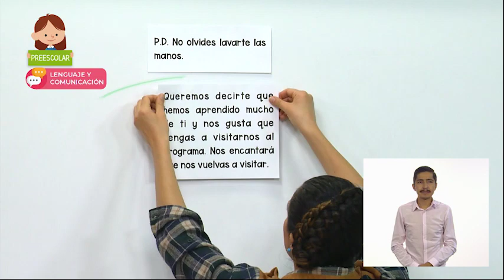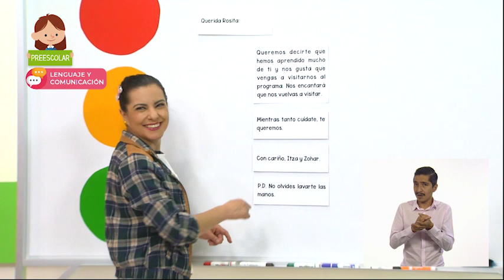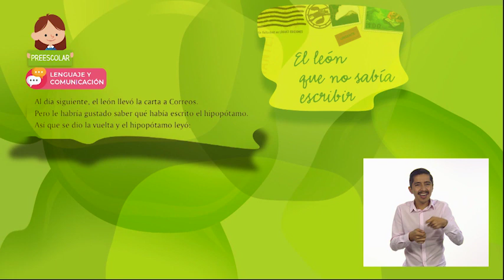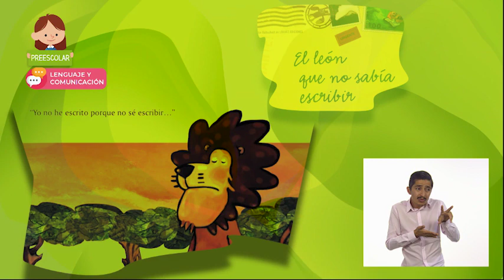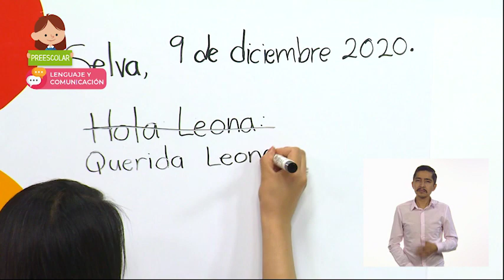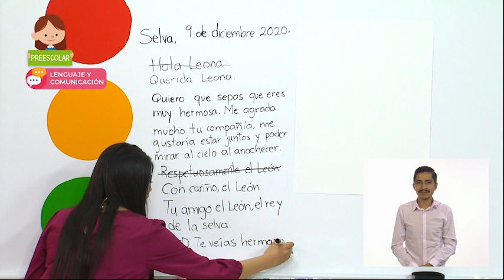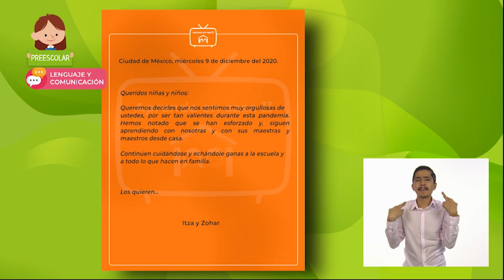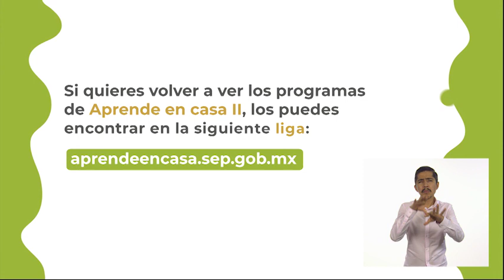Preescolar - Lenguaje y Comunicación - La carta